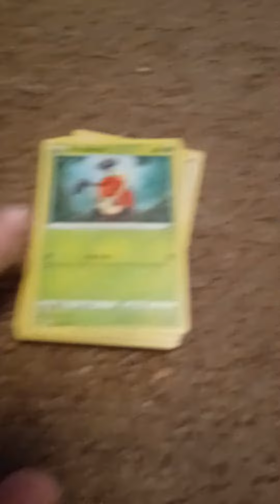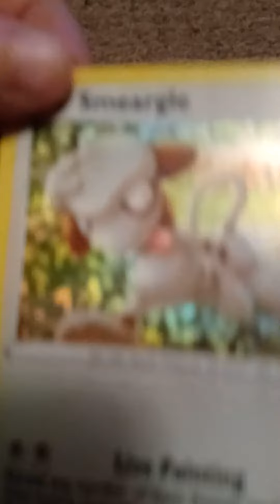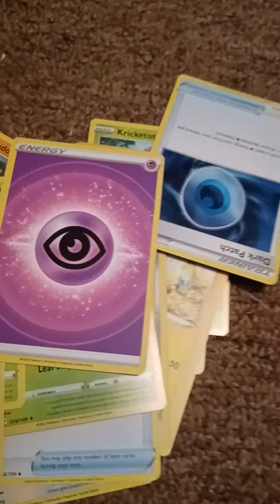December 2, 2022